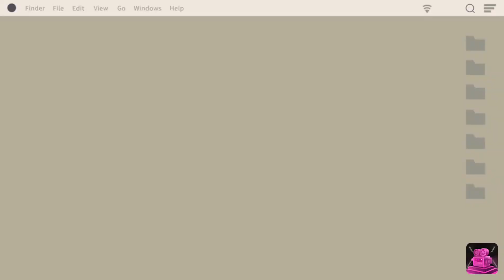would you rather with Alyssa and Haley!!!!!!! (Gets interesting)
hey guys I hope you guys like this sorry that its late.